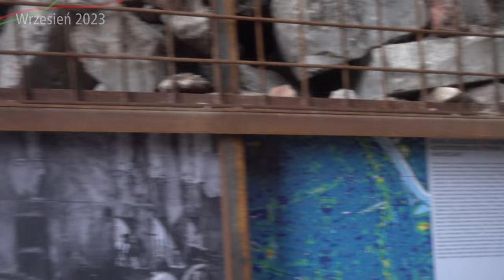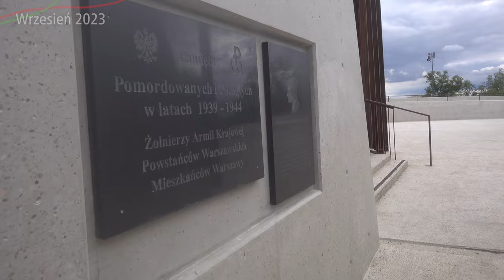#146 Kładki wśród koron drzew Warszawie? Czyli nowy Park dookoła Kopca Powstania Warszawskiego - WI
Oto nowy przepiękny Park na Warszawskim Mokotowie…

Spis Treści
00:00 Wstęp
00:38 Intro
01:02 Schody na szczyt
03:13 Główne wejście
04:15 Plac Zabaw od dołu
06:47 Główny podjazd do mostów powietrznych
08:09 Kładki wśród koron drzew
10:49 Wschodem do Placu Zabaw
11:11 Plac Zabaw od góry
13:04 Na sam szczyt
14:42 Szczyt Kopca Powstania Warszawskiego
15:43 Szczyt w 2020 roku
16:37 Zakończenie
17:49 Outro